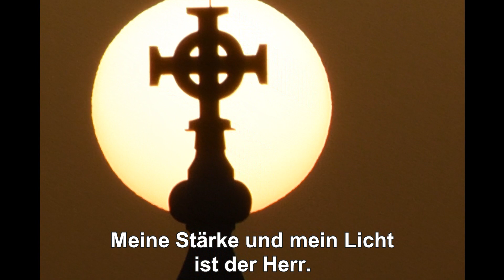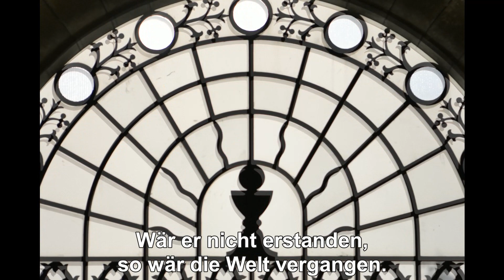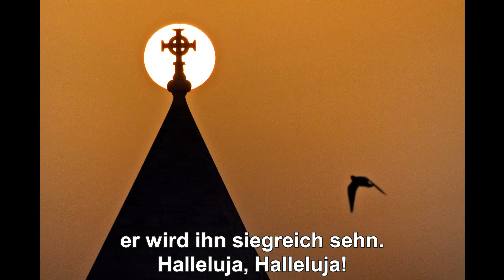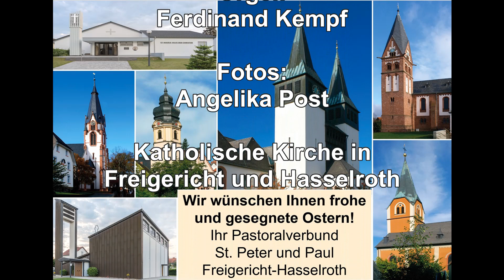Ostern 2021 - Nimm Dir Zeit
Christus ist auferstanden!
Christus ist wahrhaft auferstanden!

Ostern 2021

Aus der Kirche St. Wendelin
in Neuses

Mit Pfarrer Christoph Rödig

Eröffnung:
GL 318
(Christ ist erstanden)

Responsorium:
GL 312, 9 + Vers
(Meine Stärke und mein Lied)

Beschluss:
GL 783, 1+4
(Das Grab ist leer)

Kantorin & musikalische Leitung:
Christine Hammer-Müller

Kantor:
Roger Schilling

Orgel:
Ferdinand Kempf

Fotos:
Angelika Post

Katholische Kirche in
Freigericht und Hasselroth